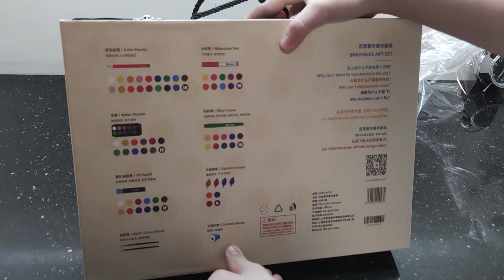Xiaomi Youpin Bravokids Art Set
Check out the awesome unboxing of my eldest son for the Art Set by Bravokids.